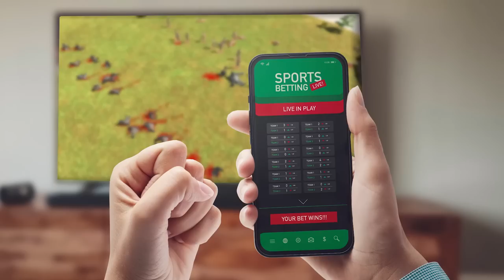Indie Tonne | Der GEILSTE Gaming-Müll, den wir jemals hatten!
Manche Spiele sind so dumm, sie grenzen an Körperverletzung. Aber manche der Games bei INDIE TONNE sind so dumm, dass sie einfach nur genial sind! Und das trifft aber mal zu 100% auf VDIMENSIONs und YODO1s ANIMAL REVOLT BATTLE SIMULATOR zu. In dem SANDBOX-SIM modifizieren wir Urzeit-Giganten mit Äxten, Zähnen an den unmöglichsten Stellen, Raketenwerfern usw. Oder wir kämpfen gegen Tiere, die eine solche Modifikation durchlaufen haben. WTF? Viel Spaß an unsere beiden Homo Sapiens Sapiens Nils Bomhoff und Simon Krätschmer, die sich mit Zocken dieses Games die "Sapiens" zum Wackeln bringen.

Es gibt so viele (Indie-)Spiele da draußen, dass für die richtig miesen unter ihnen keine Zeit bleibt...
Dieser Zustand darf nicht einfach so hingenommen werden. Dafür gibt es uns und INDIE TONNE!
In unserem "Wir zocken absolute Trash-Games"-Format, das nun nach mehrjähriger Pause zurückkehrt, geht es daher um die ganzen kleinen Indie-Perlen da draußen, die man sich lieber nicht nochmal genauer angesehen hätte. Mehrere Stunden quälen wir uns durch absolute Scheiß-Games und schneiden das Geschehen für euch auf die wenige, unterhaltsame Minuten herunter, gespickt mit allerhand Memes und Einspielern. Viel Spaß!